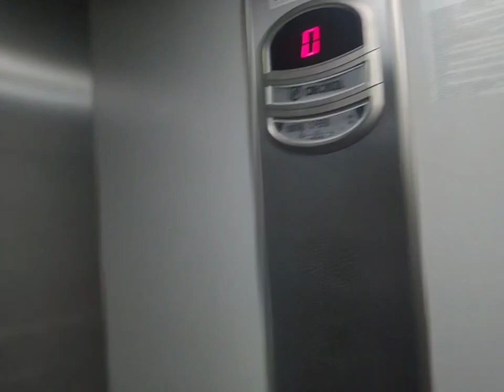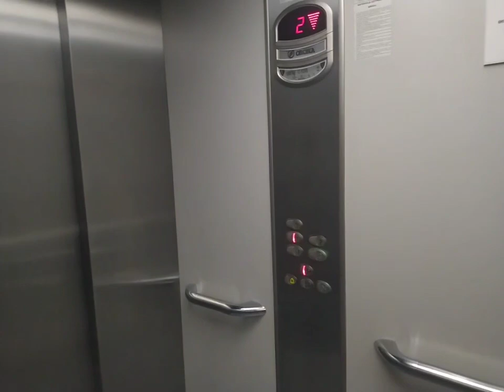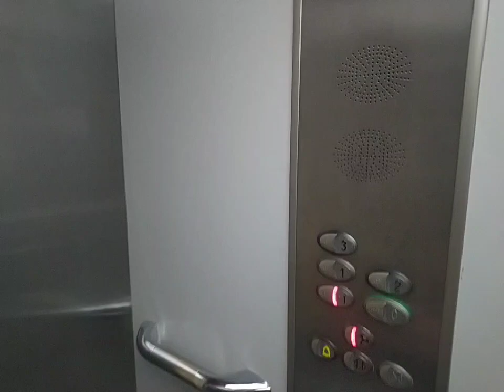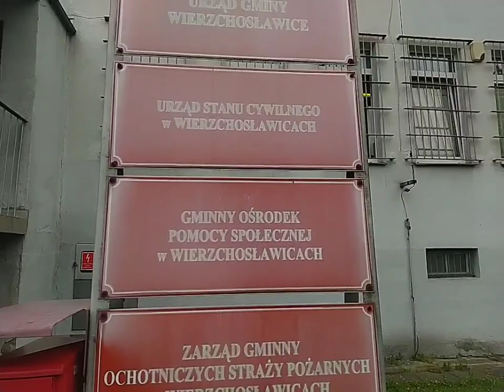Winda Orona - Urząd gminy Wierzchosławice (i inne urzędy), Wierzchosławice 550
winda Orona rok 2009